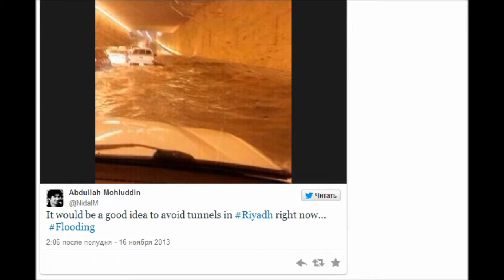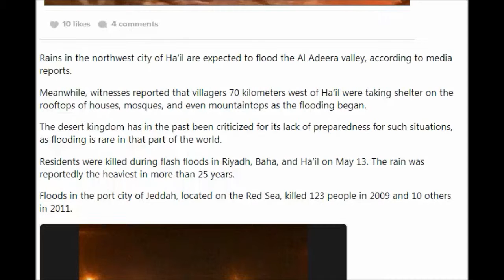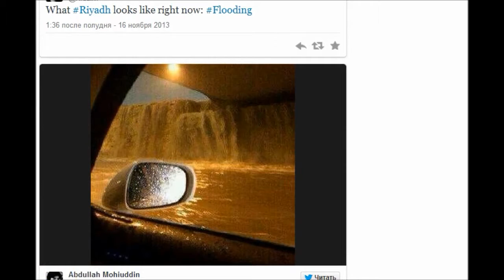Saudi capital hit with rare floods, residents urged to stay indoors: PHOTOS 11/16/2013.